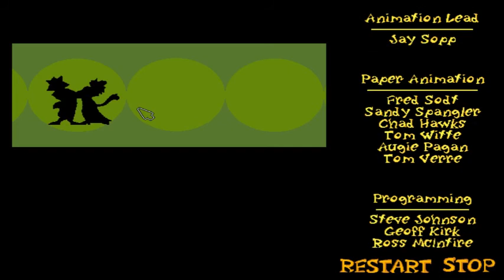Spy Fox in Dry Cereal Part 8: Alligator trap and Capturing Kid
We finish this path today! And man, were there a lot of good thumbnails for this episode...